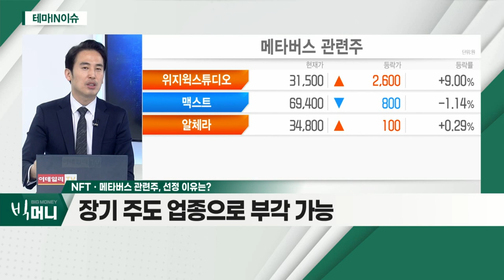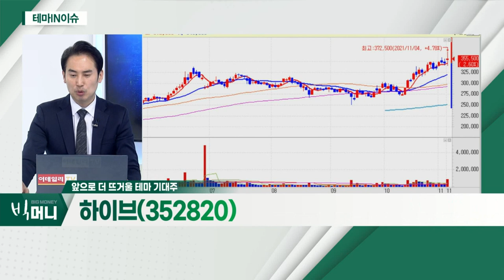하이브(352820)... NFTㆍ메타버스 관련주_테마IN이슈 (20211104)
NFTㆍ메타버스 관련주
- 최근 시장 내 새롭게 부각되는 산업
- 시장 트랜드 측면 친화적 환경 조성
- 장기 주도 업종으로 부각 가능

하이브(352820)
- 두나무 주식 5,000억 취득… 지분율 2.5%
- 합작 법인 설립 통해 NFT 사업 진출 공식화
- BTS의 음반ㆍ사진 등… NFT로 소장 가능